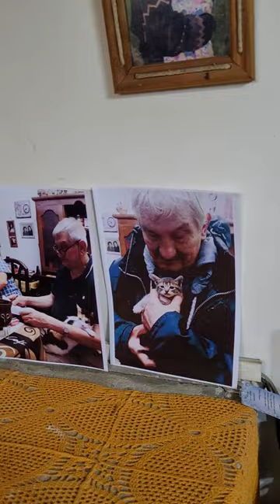El Juglar de la libertad le canta al "Negro" Ponce de León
Una zamba montonera de homenaje al dirigente del PRT-ERP, Carlos «Negro» Ponce de León, recientemente fallecido / Canta El juglar de la Libertad
El trovador Francisco Albero, «El juglar de la Libertad», le dedicó una zamba al luchador de la izquierda revolucionaria, Carlos «Negro» Ponce de León, quien falleciera hace pocos días en Buenos Aires.